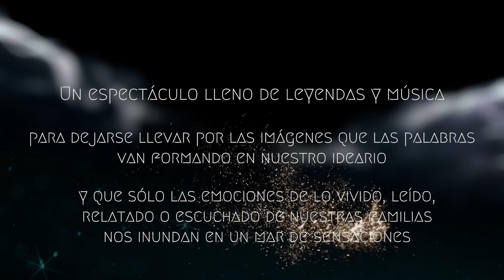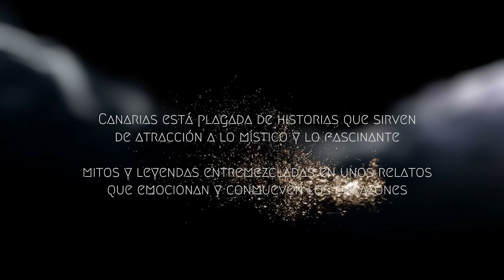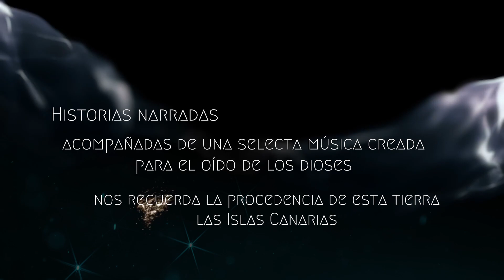El Jardín de las Hespérides, (Teaser Oficial)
Un recorrido por las islas canarias a modo de cuentos.

El Jardín de las Hespérides es una mezcla de originalidad, emoción y belleza a través de las composiciones de Mousikê que se une a la sensibilidad del narrador Roberto Mendoza para traernos un sinfín de leyendas que rodean al pueblo canario. Cuentos que te acercarán a la historia de nuestros pueblos.
Una cuidada selección de historias canarias. Una representación del descubrimiento de las islas, una leyenda viva pasando por Titeroygatra, Maxorata, Tamarán, Benahoare, Ecerós, Gomera y Achinech, denominación que daban los aborígenes a las Islas Canarias. Un homenaje narrativo-musical a las vivencias de nuestros ancestros hasta casi nuestros días